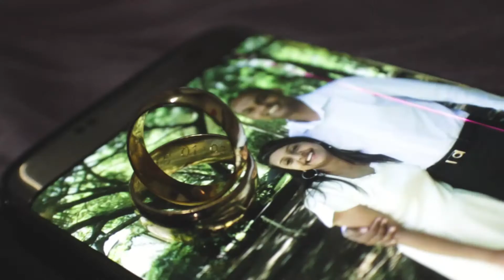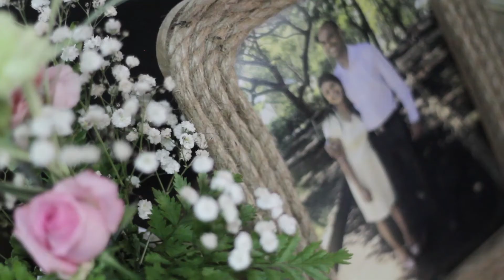Vick & Jesika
Photographer : Ruthsy Lajoie
Videographers : Thiery Volcy and Gonzalo Fanny